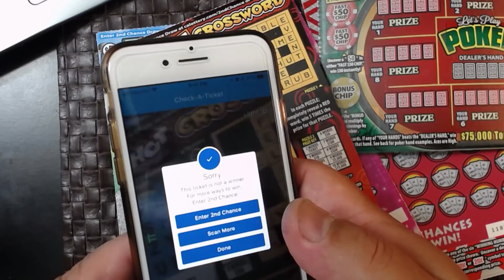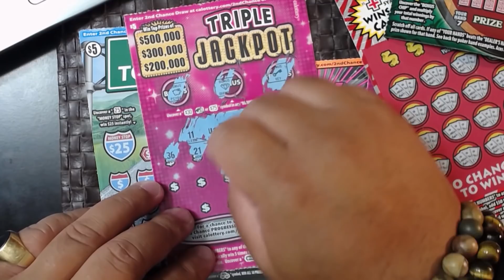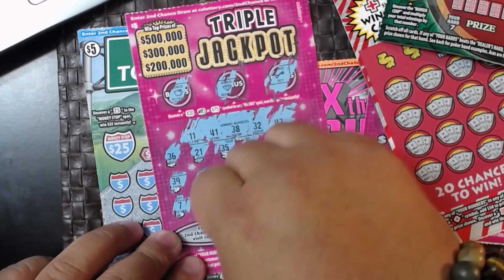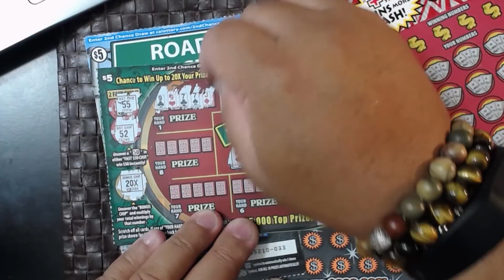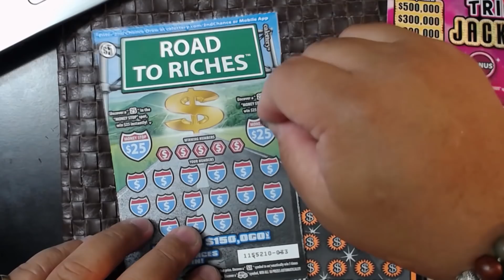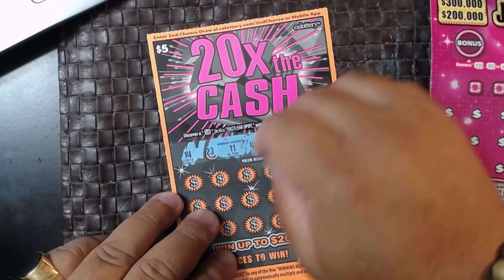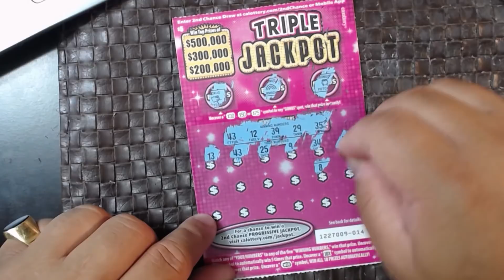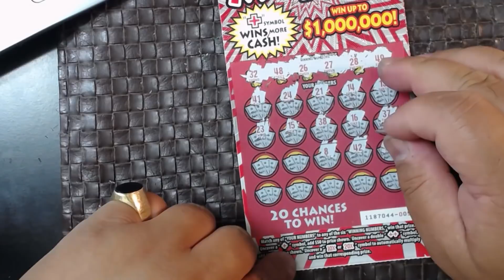Let's try some $5 tickets!